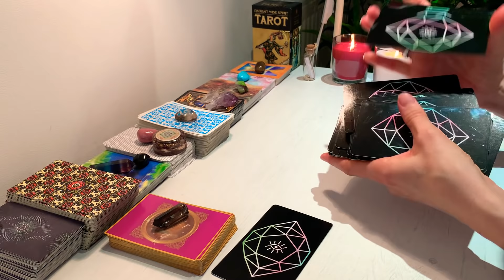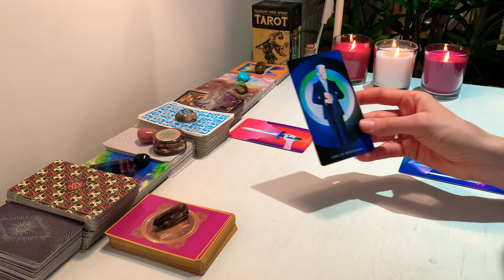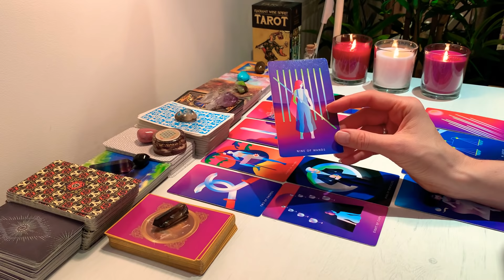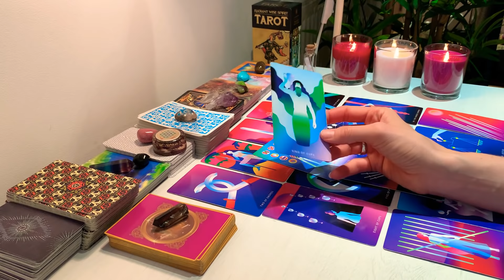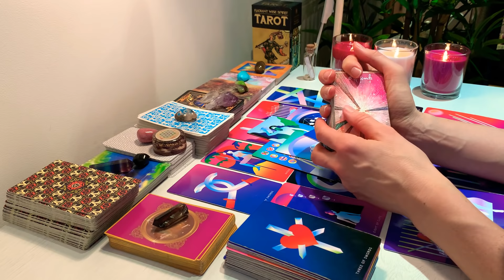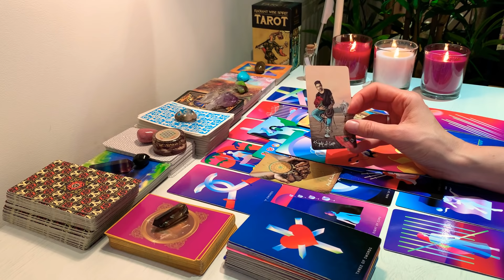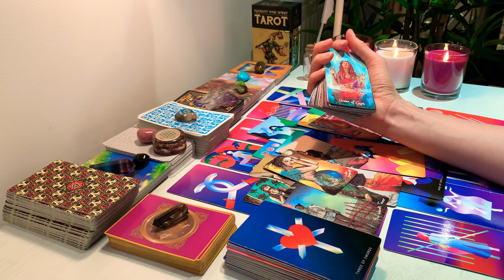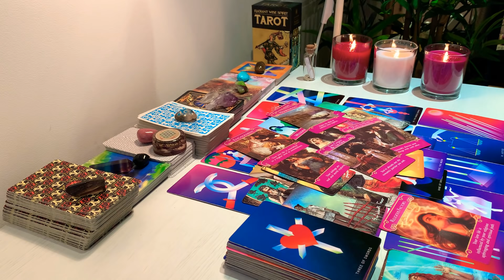SAGITTARIUS ♐️ JANUARY 2021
Welcome Sagittarius ♐️ I hope you are all doing amazing 🙏

My Zodiac:
Aquarius ♒️☀️ Sun
Pisces ♋️🌕Moon
Scorpio ♏️ Rising
Aquarius ♒️ Venus